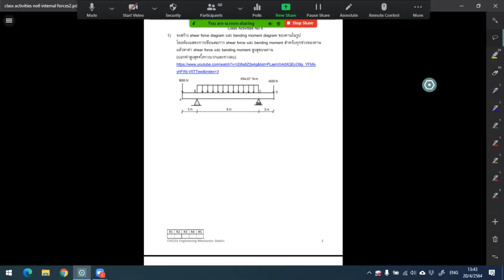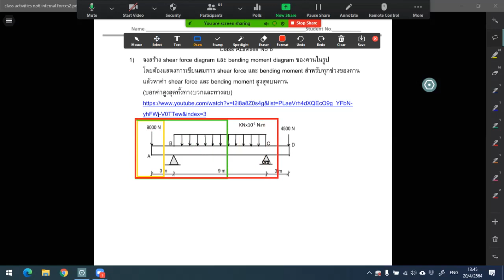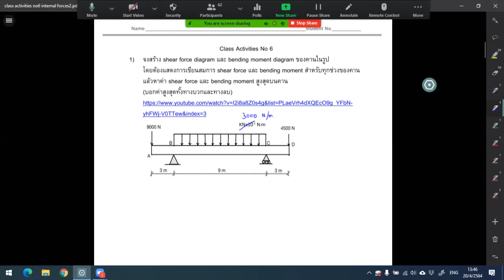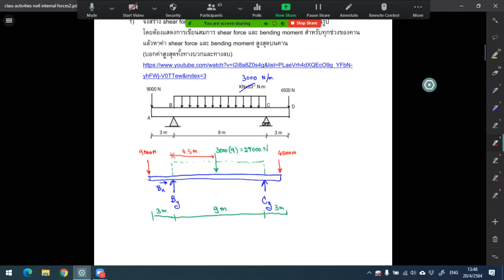CVE131 63G2 20 4 64no1